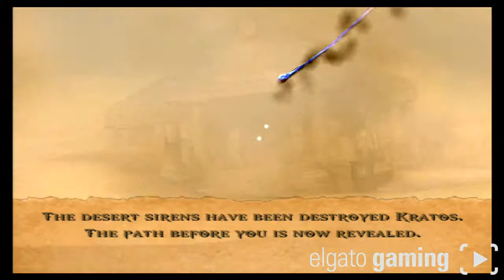God of War 1 #6 Hug